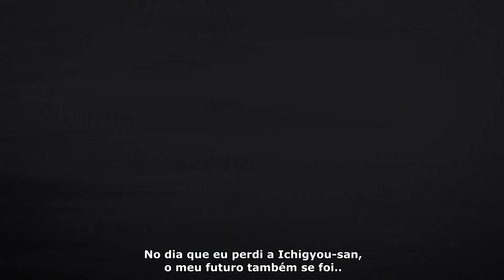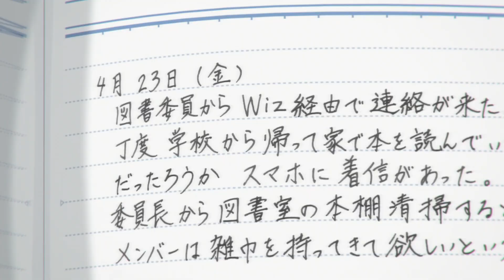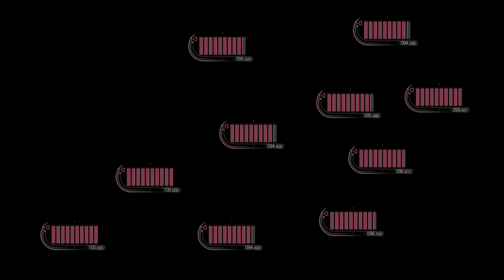AnimaMV - Hello World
Animes: Hello World
Parceiros & não sei oq mais